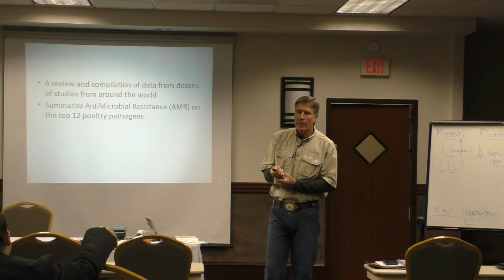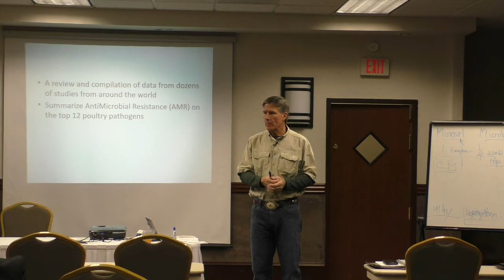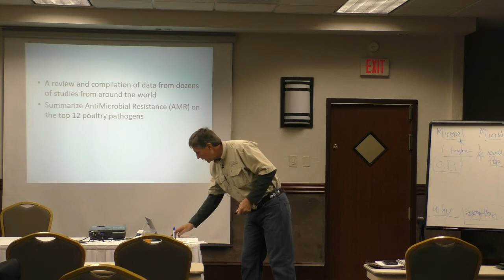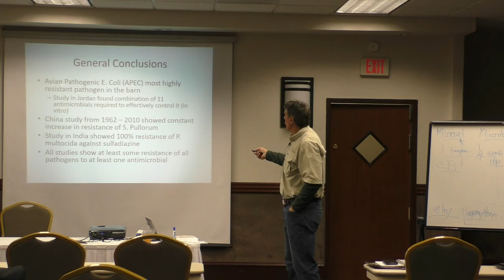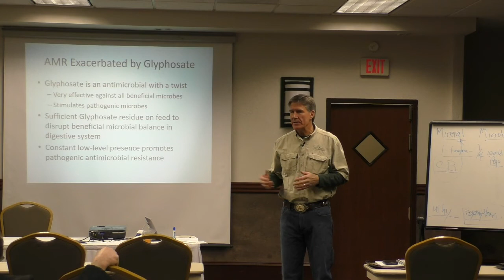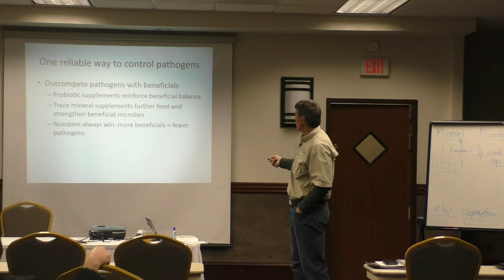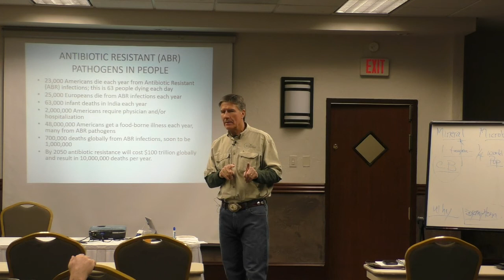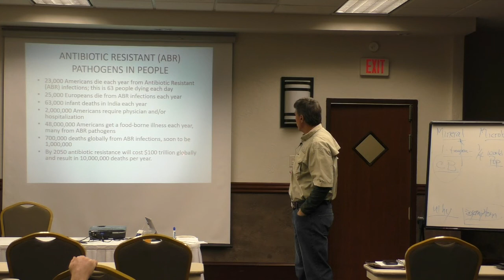12 Antimicrobial Resistance in Poultry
The development of anti-microbial resistance in the poultry industry